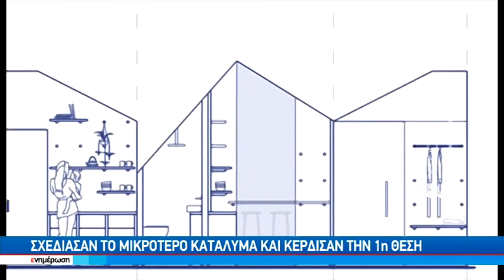Σπουδαία διάκριση για φοιτήτριες Αρχιτεκτονικής του Πολυτεχνείου Κρήτης